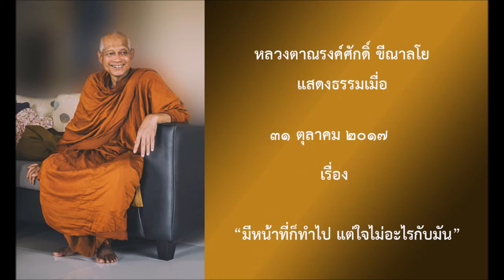171031B-3 มีหน้าที่ก็ทำไป แต่ใจไม่อะไรกับมัน - หลวงตาณรงค์ศักดิ์ ขีณาลโย